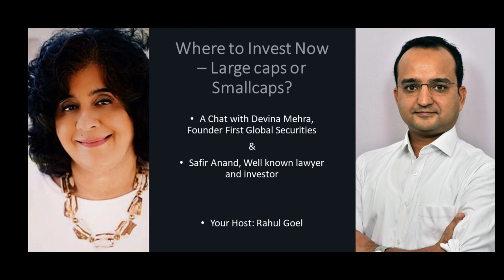Where to Invest? - Large caps or Smallcaps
Devina Mehra & Safir Anand on where to invest in the current environment.

Please do share your views.

You should always consult your personal investment advisor/wealth manager before making any decisions.